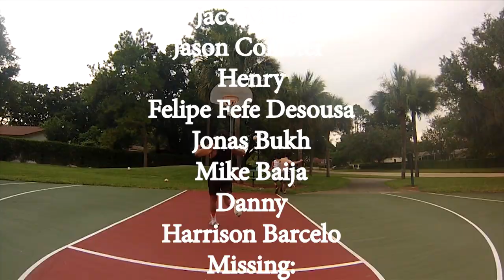HYBRID SOCCER BEST GOALS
Hybrid sport called Court Soccer. It's a style of soccer similar to futsal except you have to hit the basketball pole! These are the bestgoals and moments from all of our futbal footage.
This sport has been played for generations adding an extra level of difficulty to anyone who wants to score a goal. There is also controversy as the Home Owner's Association has tried to stop us with police from playing on our special Court. WELCOME TO THE COURT!
Filmed over the course of 4 years. WATCH WITH CC.

Filmed by Alexi S-C, Ricky Rivera, Steffan S-C, Chris Valiente
Featuring:
Justin Santos
Josh Santos
Kevin Daniel “Boostani”
Charlie Delmar
Tyler “Toad” Helm
Jared  Gremley
Joe Sison
Brian Phelps
G.O Consiglio
Chris Valiente
David Briggs
Ricky Rivera
Berto Rivera
Daniel S-C
Alexi S-C
Steffan S-C
Johnny Thomas
Matthew Samson
Zach Wheeler
Dustin Wheeler
Juan Moreno
Marshall Thomas
Christian Rincon
Nick Nelson
Harrison Barcelo
Alfred Frederick
Ryan Kennedy
Adam Middleton
Jace Miller
Jason Collister
Henry
Felipe Fefe Desousa
Jonas Bukh
Mike Baija
Chase
Danny

Missing:
Tim Ryan
Matt Helm
Jhonatan Da Silva
Jonathan Garcia
Ryan and Ben Foerstner
Fernando Gonzales
Eric Mcbride
David Barrientos
Cesar Augusto Montoya
Shaun Black
Grant Petty
and other homies…

J Dilla: Sunbeams
Do not own rights to this music